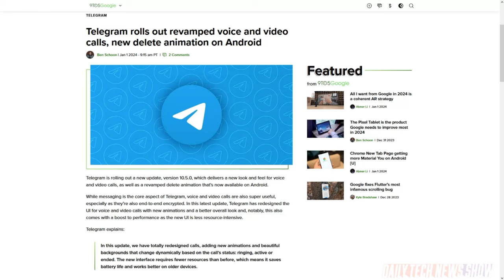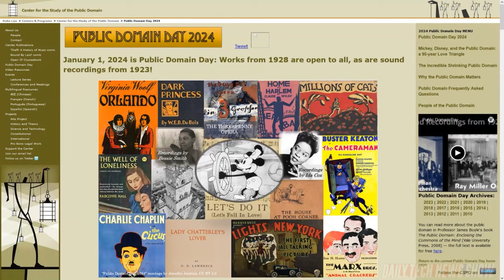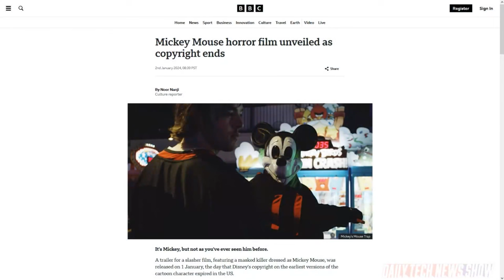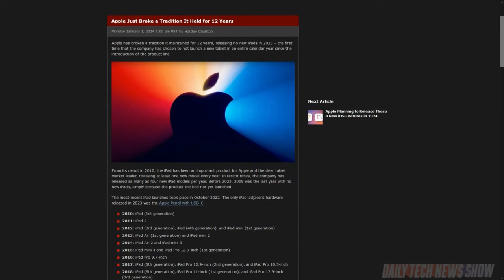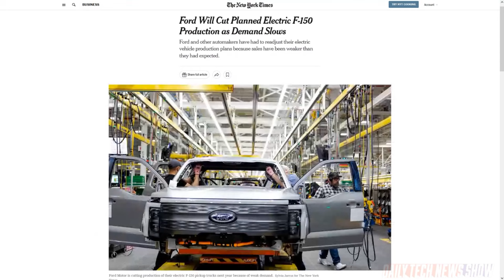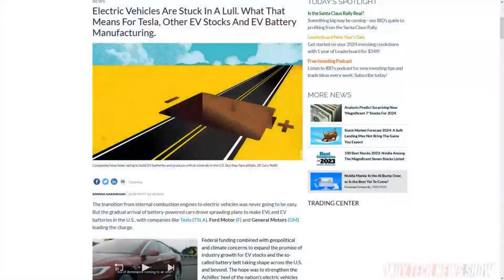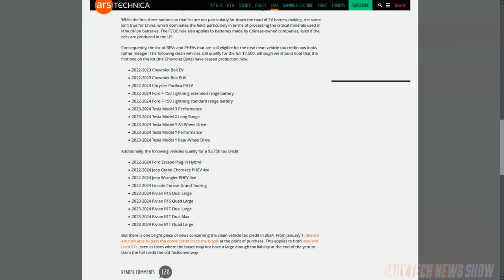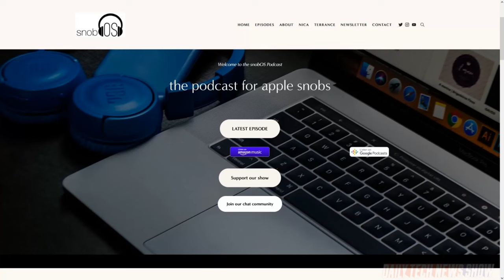Happy 10th Birthday DTNS - DTNS 4676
Why are automakers pulling back on their EV plans? And is Apple still committed to the iPad? Plus Mickey Mouse is going to the public domain. What does it mean for IP moving forward?

Starring Tom Merritt, Sarah Lane, Nica Montford, Roger Chang, Joe.

Today’s guest:
Nica Montford

Next guest:
Scott Johnson